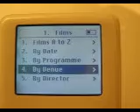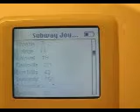Festival Scout: Scrolling To Your Next Film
Festival Scout is the ultimate, free guide to the film festival for your Apple iPod, for casual festival goers and serious film buffs alike. Simply scroll Festival Scout to find any film, schedule, venue, programme, or director at this year's film festival!